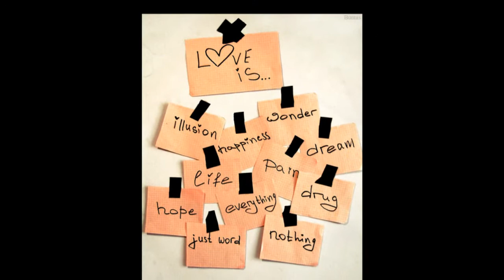Katja-Srce se para mi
Katjin 2. singel Srce se para mi :)